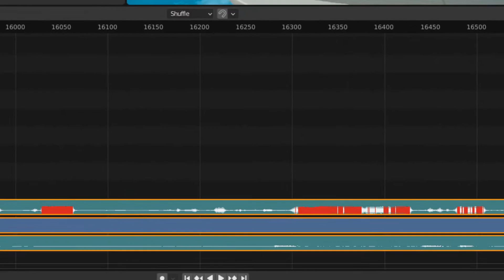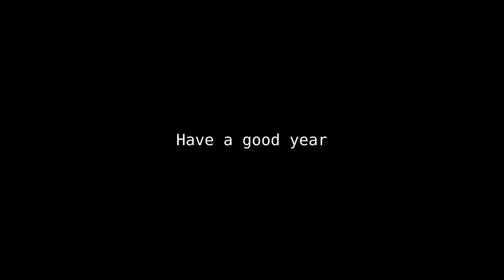Gang Beasts Ep. 8 - The loudest episode yet...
Pls help me, my ears are ringing...